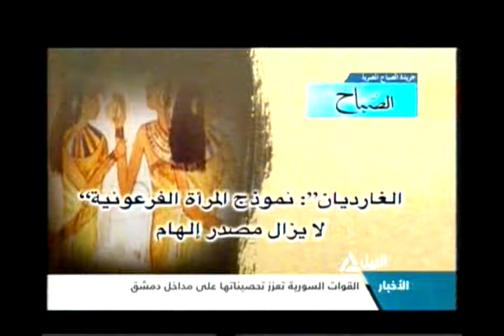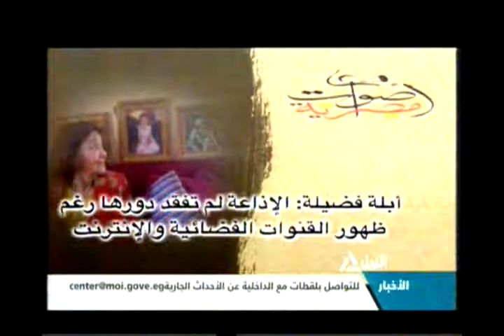بنت النيل 8-9-2013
بنت النيل
مسابقة " سلامه وامان " لمناهضة العنف ضد النساء